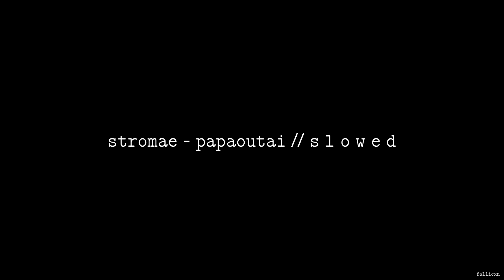Stromae - Papaoutai // S L O W E D